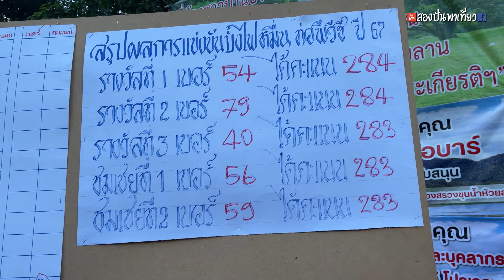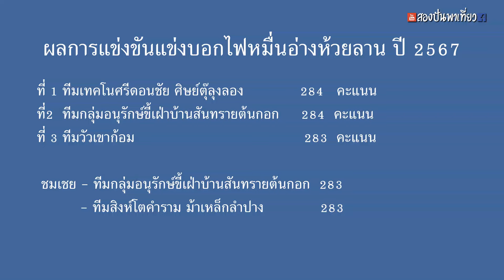การแข่งขันบอกไฟหมื่นอ่างห้วยลาน สันกำแพง เชียงใหม่ ชุดที่ 5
การแข่งขันบอกไฟหมื่นอ่างเก็บน้ำห้วยลาน สันกำแพง เชียงใหม่ ชุดที่ 5